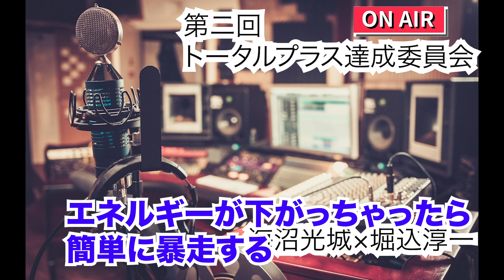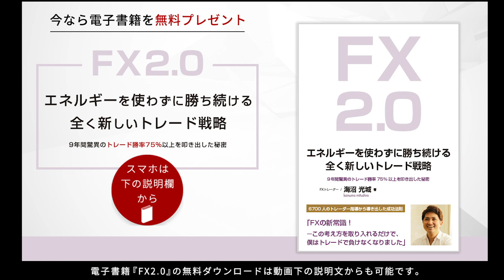【第二回】トータルプラス達成委員会『トータルプラスを出した具体的な方法』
1984年生まれ。埼玉県出身。大学卒業後、証券会社、ヘッジファンドを渡り歩きながら、トレーダーとして、毎月400万以上の安定的な利益を出し続ける。トレードをやりながらも、同時に、もっと人との関わりの中で生きたいと願い、2012年にトレードの情報発信を開始し、起業する。その後、生涯死ぬまで人生を共にする最高の仲間たちと出会い、一緒に飲食店のプロデュース、映画作り、コミュニティ運営、トレード指導、妻と娘との自由な時間など、忙しくも充実した毎日を送っている。

●今までにないまったく新しいFX上達法【みつしろ公式メールマガジン】
‹‹無料登録するだけで、電子書籍「FX2.0」プレゼント中！››

1984年生まれ。埼玉県出身。大学卒業後、証券会社、ヘッジファンドを渡り歩きながら、トレーダーとして、毎月400万以上の安定的な利益を出し続ける。トレードをやりながらも、同時に、もっと人との関わりの中で生きたいと願い、2012年にトレードの情報発信を開始し、起業する。その後、生涯死ぬまで人生を共にする最高の仲間たちと出会い、一緒に飲食店のプロデュース、映画作り、コミュニティ運営、トレード指導、妻と娘との自由な時間など、忙しくも充実した毎日を送っている。